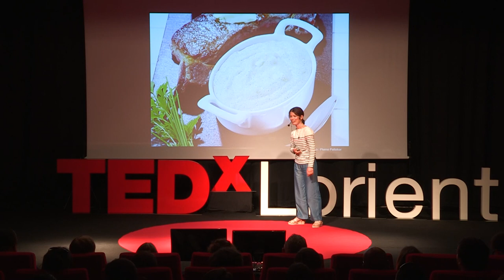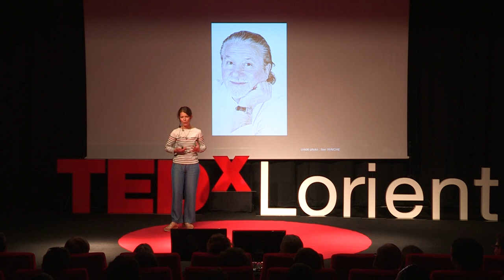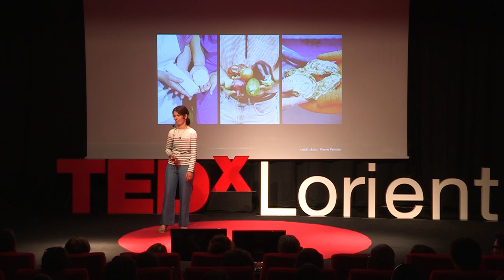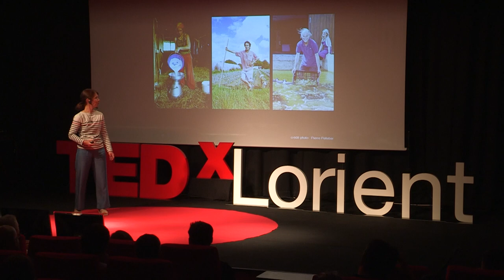Le plus facile, c'est le plus simple | Nathalie Beauvais | TEDxLorient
Nathalie Beauvais, propriétaire d'un restaurant, et auteure de nombreux ouvrages culinaires reconnus, nous explique en 18 minutes comment être convaincu que dans la vie comme en cuisine, Le plus facile, c'est le plus simple !!!

Nathalie Beauvais a ouvert son restaurant  après avoir fait ses premiers pas culinaires chez des chefs célèbres à Paris. Très attachée à sa région, elle réussit à concilier sa vie de famille, son restaurant et la publication de livres , véritables hymnes à la cuisine bretonne qu'elle défend ardemment.
Pour Nathalie, rien de plus simple que d’aimer partager ce qui l’entoure en respectant son environnement : " Je prends plaisir à cuisiner si j'ai entre les mains des produits frais, mais surtout des produits qui sentent la « vie » !"